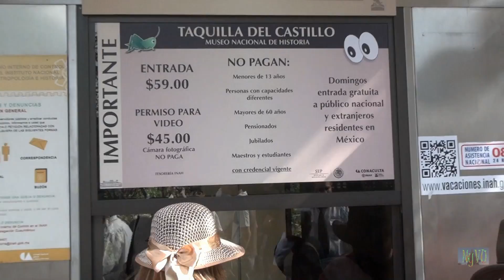Chapultepec Acceso y Mural Principal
Museo Nacional de Historia del Castillo de Chapultepec.
Sacrificio de los Niños Héroes

Autor del Mural: Gabriel Flores
Fecha de realización: 1970
Localización: Cúpula de la escalera principal del MNH
El pintor simboliza el dramático episodio final de la guerra de intervención norteamericana. Presenta la caída de uno de los cadetes del Colegio Militar conocidos como los Niños Héroes, durante la batalla de Chapultepec en septiembre de 1847. Alrededor aparecen algunos lugares como el ex Convento de Churubusco y El Molino del Rey, escenarios de batallas de esa invasión.
Fuente: INAH DE CONACULTA SEP MEXICO